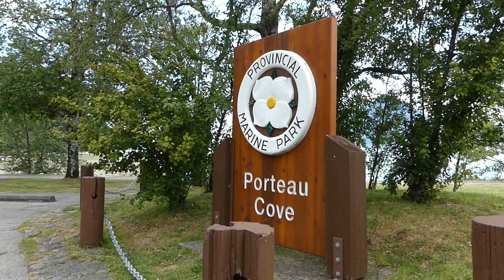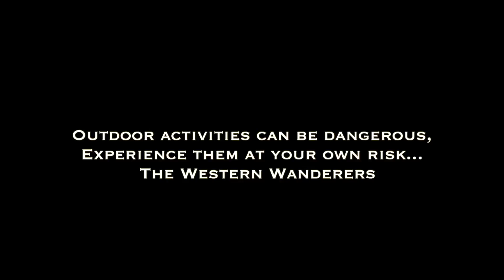Porteau Cove Provincial Park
Porteau Cove Provincial Park is located along the Sea to Sky highway in western British Columbia, Canada. This beautiful park features some of the most breathtaking views of Howe Sound and the surrounding mountains.  A great places to stop if you are on your way to Whistler or Squamish B.C.

Happy Hiking

-Western Wanderers

Coordinates:
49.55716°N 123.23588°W